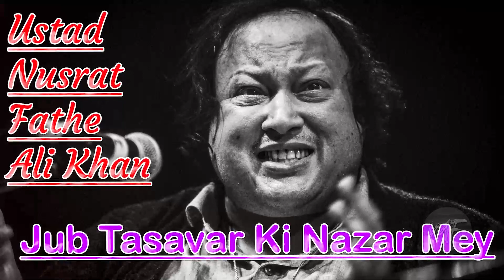Jub Tasavar Ki Nazar Mey I Ustad Nusrat Fateh Ali Khan